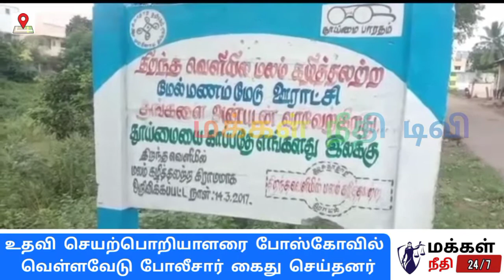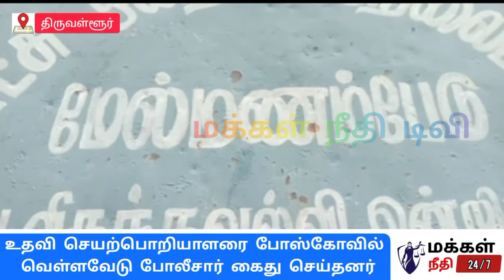ENGG POCSO I உதவி செயற்பொறியாளர் போக்ஸோ சட்டத்தில் கைது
உதவி செயற்பொறியாளர் போஸ்கோ சட்டத்தின்கீழ் கைது செய்து வெள்ளவேடு காவல் துறையினர் சிறையில் அடைத்தனர்